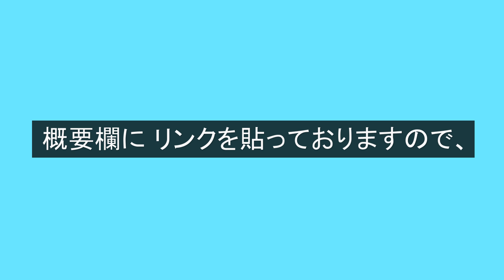ボアノットの結び方！【巻き結び・固め結びより強固で 最強の結び！】 Boa Knot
こちらは、巻き結び（クローブヒッチ）や 固め結び（コンストリクターノット）よりも高強度で ヒッチ系最強と言われる結び方になります。

絶対に ほどけて欲しくないといった場面で、有効なロープワークです。
今回は、ボアノットの結び方をご紹介します。

こちらは、引っ張られるほどに結び目が締まっていくのが特徴です。
How to tie a boa knot tutorial.

今回使用したパラコード（グレー /4mm7芯）

（スプリンググリーン /4mm7芯）

「動画説明」

普段動画で使っている パラコード・道具類・金具など

今回は、ボアノットの結び方をご紹介しました。

ほどくのは、巻き結びや固め結びほど 素早くは行えないので、何度もほどいたりする場面では、他の結びが適しています。

「関連動画」

固め結びの結び方！（コンストリクターノット） 土のう袋の口も縛れる巻き結びの強化版ロープワーク！Constrictor Knot

「SNSなど」

How to tie the boa knot tutorial.